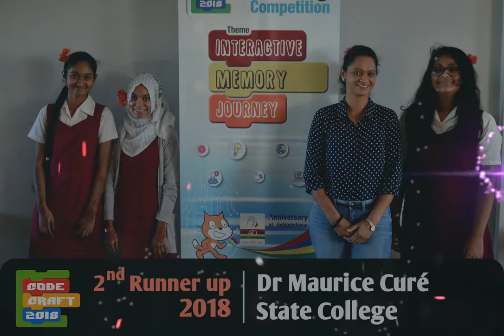CodeCraft 2018 Finals Winners